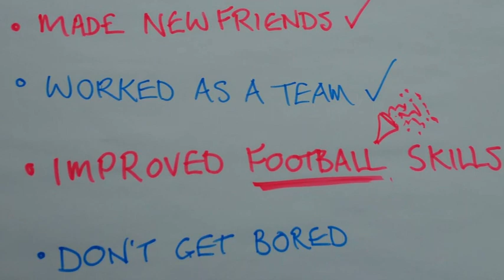Fife Police - Kickstart Cowdenbeath 2017